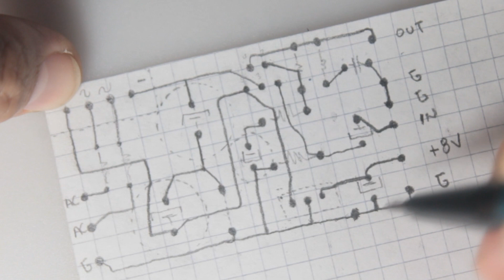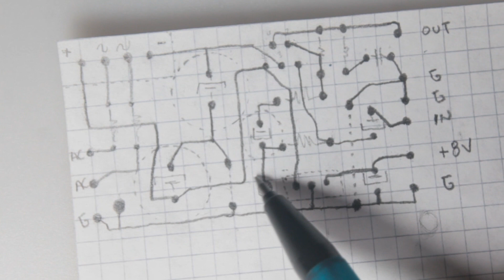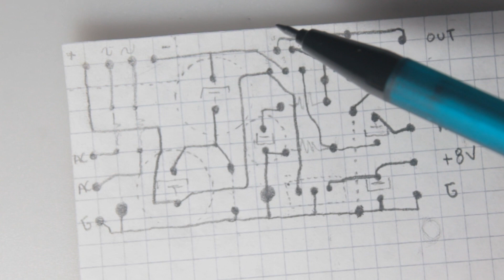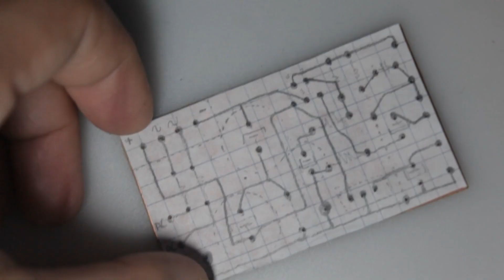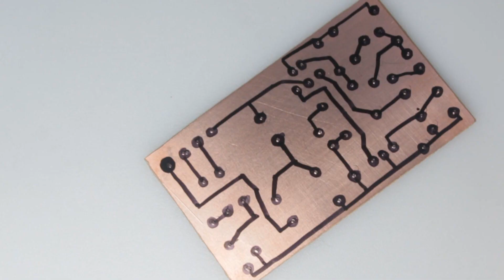Como hacer un Circuito Impreso muy fácil - para módulo amplificador l PARTE 3/3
Hola amigos. Cordial saludo. En el día de hoy les comparto la 3 parte de 3 de  "COMO HACER UN CIRCUITO IMPRESO" muy fácil, para un módulo amplificador. En el explico paso a paso y de manera muy detallada como hacerlo, razón por la cual lo dividí en 3 vídeos. En un próximo vídeo miraremos como armar el modulo y estaremos realizando un nuevo proyecto donde armaremos "UNA POTENTE ROCKOLA" con USB, MP3, FM y BLUETOOTH, ademas contara con control remoto. Por favor ACTIVA LAS NOTIFICACIONES para que no te pierdas nuestros próximos proyectos. Gracias por compartir. Bendiciones.

Lista de materiales para el modulo amplificador:
1. Circuito integrado TDA2050
1. Regulador TA7808 o TA7809
1. Puente rectificador lineal PBU405A o similar
2. Resistencias 0.47 ohmios 1/2w
1. Resistencia 4.7 ohmios 1/4w
1. Resistencia 680 ohmios 1/4w
1. Resistencia 22 kilo ohmios 1/4w
1. Resistencia 33 kilo ohmios 1/4w
1. Condensador cerámico (104) 0.1uf / 100v
1. Condensador electrolítico 1uf / 50v
1. Condensador electrolítico 22uf / 50v
1. Condensador electrolítico 220uf / 16v
2. Condensadores electrolíticos 2200uf / 25v o 3300 / 25v

PARA DONACIONES
Cuenta de ahorros
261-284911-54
Bancolombia